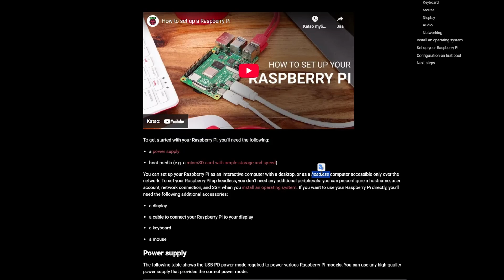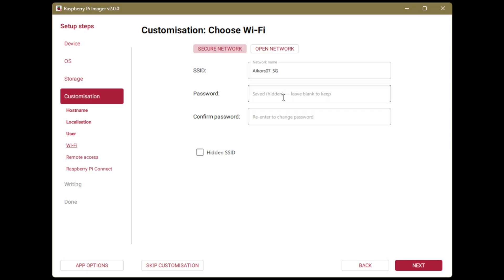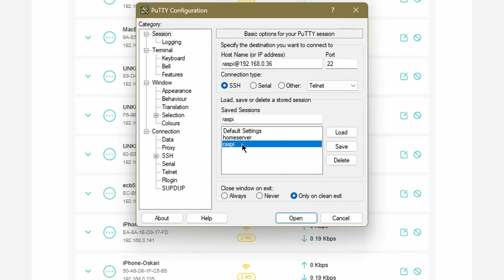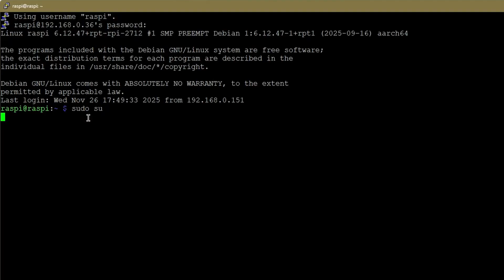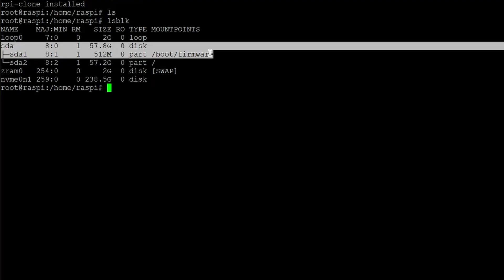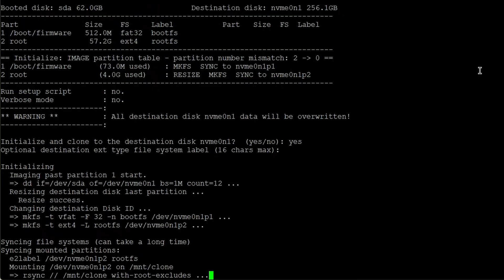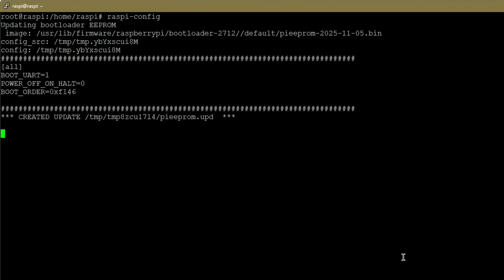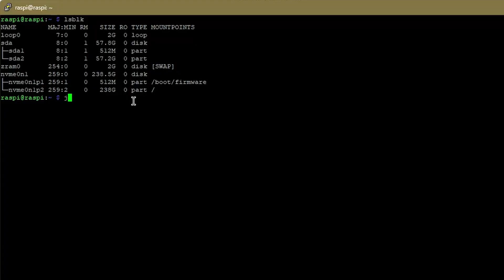The Best Budget Homeserver You Can Build for Under €200 | Minimalistic, Monitor-Free Setup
Turning €200 of PiHut parts into a full-on homeserver — step by step, no monitor needed.

In this video I unbox all the hardware I bought for building a minimalistic Raspberry Pi 5 homeserver, including an SSD, active cooler, and open case — all for under €200.

I’ll walk you through the entire setup:
• Creating a bootable USB
• Installing the OS with no monitor
• Migrating the OS from USB to SSD
• Preparing the system for Kubernetes, containers, and homelab workloads

If you want an affordable, quiet, and efficient homeserver for learning Kubernetes, running Home Assistant, or experimenting with containers, this is a perfect build to follow.

UPDATE: I literally ordered these right before the price hike caused by the RAM hogging by AI giants.
Thus why it might just be above 200€ right now.